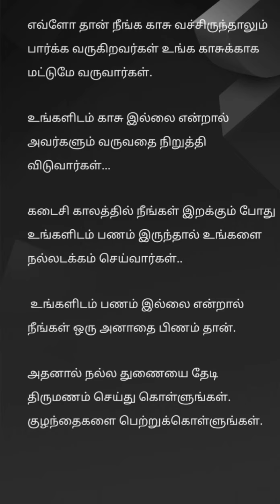திருமணம் வேண்டாம் என்று நினைப்பவர்கள் இதை படிக்கவும்support